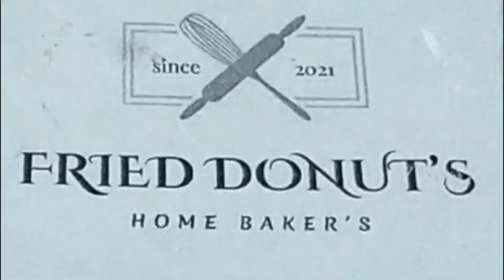Donuts Unboxing | Fried Donuts 2021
In this video I'm unboxing and reviewing fried donuts
Donuts was good and tasty
there was 5 flavored donut
1st is STRAWBERRY donut
2nd is Chocolate donut
3rd is lemonade donut
4th is Vennila donut
5th is a special donut Chochofill

Here the website link to order

Fried donuts 🍩 2021 Instagram page link here

Any paid collaboration or any queries please message to my Instagram account get in touch